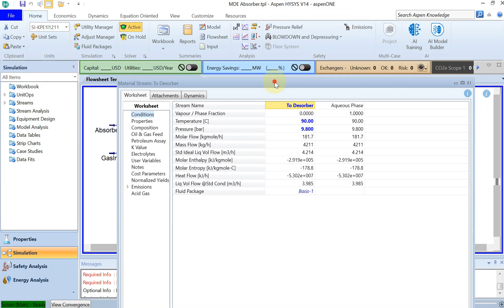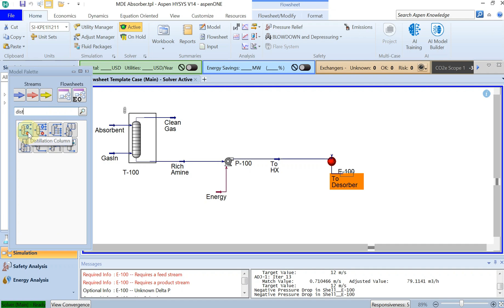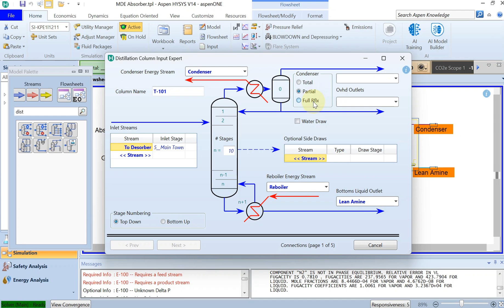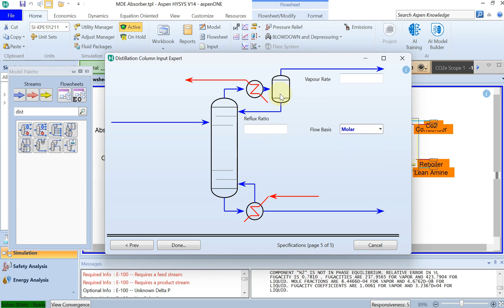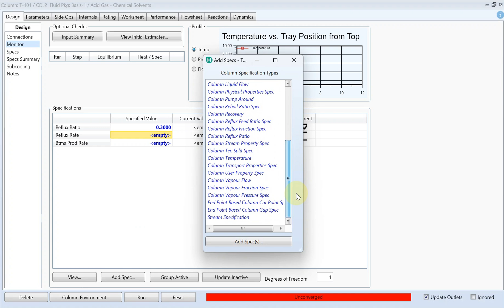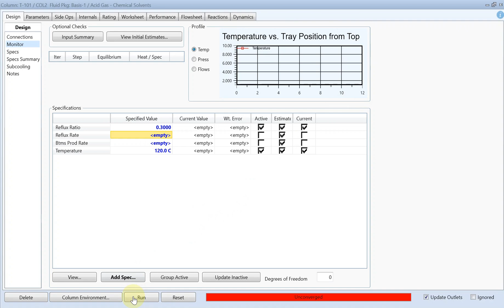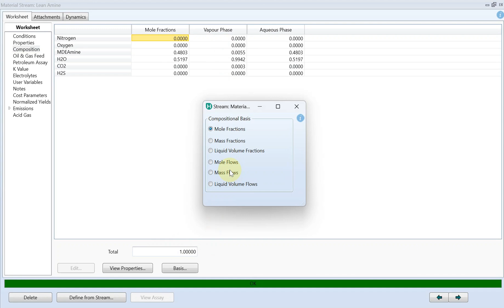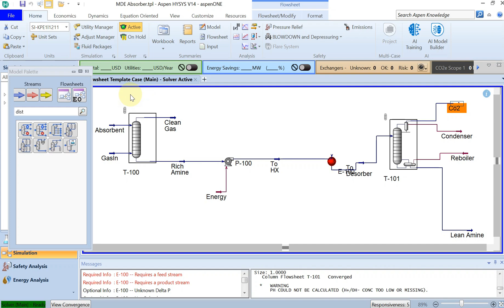CO2 Capturing, Amine absorption, Part 3: Desorber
In this part, we introduce a desorber to get the lean amine at the bottom of the distillation tower: